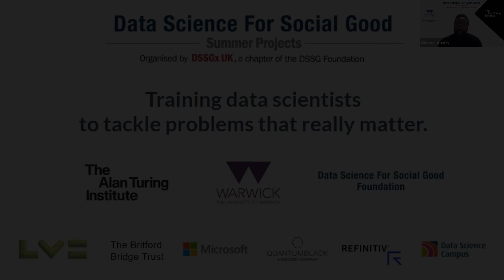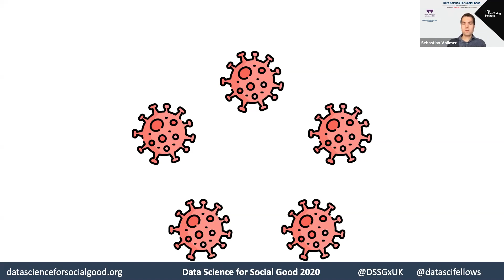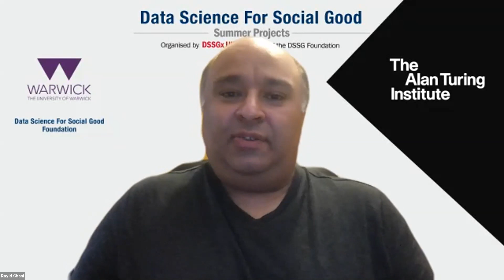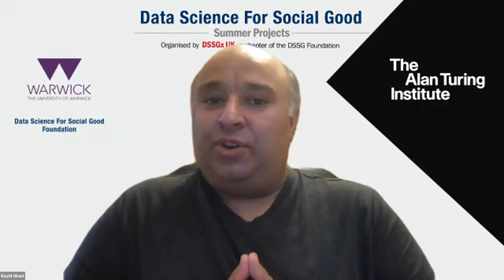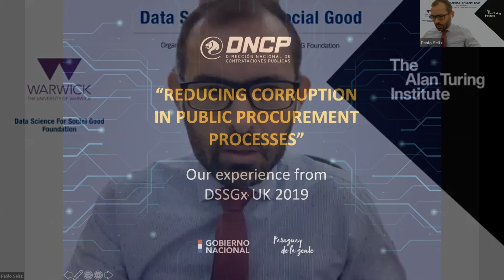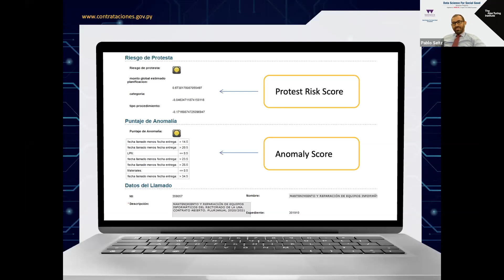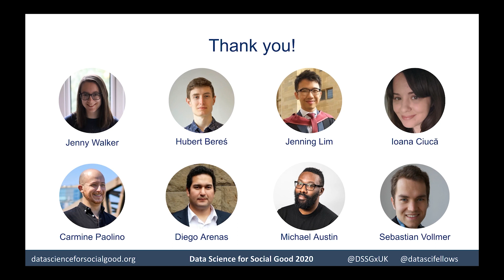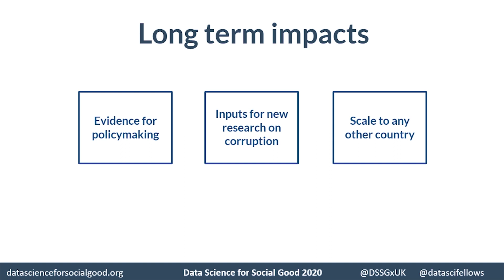Data Science for Social Good UK (DSSGxUK) Summer Projects Closing Ceremony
This summer nine inspiring researchers from around the world tackled two real world projects to create data science solutions for a better world. Due to COVID-19, the full-time three month placement is took place remotely as the Data Science for Social Good Summer Projects Programme, an adaptation of the Data Science for Social Good Summer Fellowship.

DSSGx UK took ran from 15th June – 5th September.

The Summer Projects Closing Ceremony celebrates the exceptional work of this year's cohort, and features insightful, short presentations on the challenges provided by the non-profit partners, Ofsted and the World Bank.

·       Ofsted: Risk Assessing Early Years Child Care Providers
·       The World Bank: Identifying and Analysing Corruption Risks in Public Administration

Viewers can also look forward to keynotes from Rayid Ghani (Chief Scientist at Obama for America 2012 campaign & founder of the DSSG) & Dr Indra Joshi (Director of Artificial Intelligence for NHSX and a founding ambassador of One HealthTech) as well as hearing from Pablo Seitz the Director of DNCP, one of the DSSGx project partners in 2019.

Agenda:

- Welcome (Michael Austin, Data Science for Social Good Project Manager)
- Introduction to the Data Science for Social Good Programme (Sebastian Vollmer, Director of the Data Study Groups)
- Introduction to Warwick University (Andy Lockett
Dean of Warwick Business School)
- Keynote – Rayid Ghani (Global Director, DSSG)
-  Keynote – Dr Indra Joshi (Director of Artificial Intelligence for NHSX and a founding ambassador of One HealthTech)
- DSSGx UK 2019 project partner DNCP (Pablo Seitz, Director)
- Ofsted project presentation (Jenny Walker, Hubert Beres, Jenning Lim & Ioana Ciuca)
- World Bank project presentation (Yanhong (Billy) Zhao, Nitya Raviprakash, Brenda Jimenez, Paula Rodriguez & Jinyuan Qi)
- Closing Remarks - Adrian Smith (Director, The Alan Turing Institute)